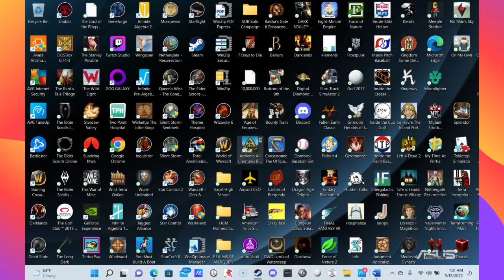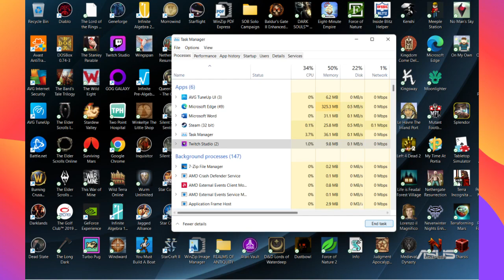Let's Play Age of Empires: The Babylonians Take 2 PArt 2 Episode #16